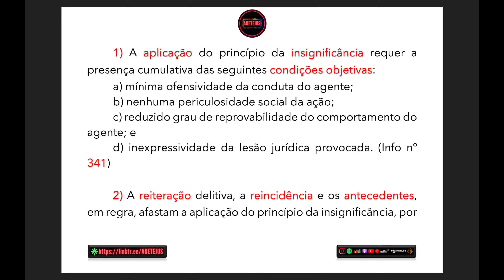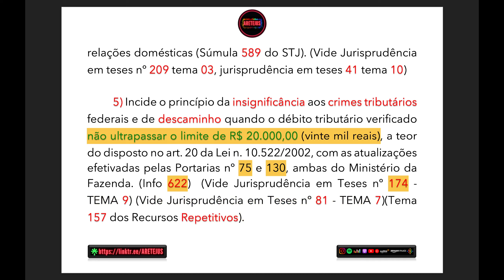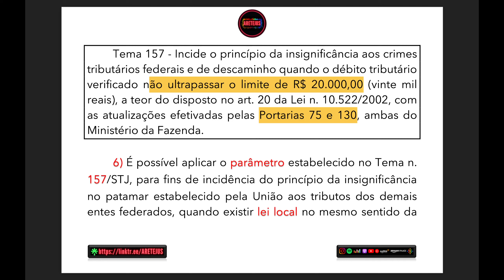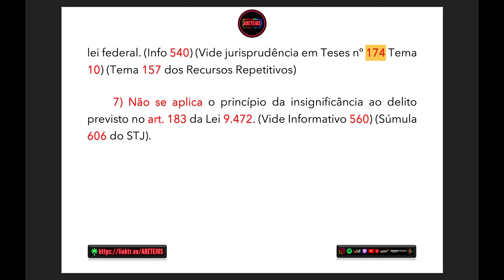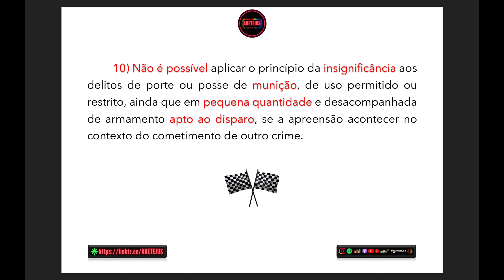Jurisprudência em Teses 219 Princípio da Insignificância em Audiobook 🎧📚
🗓️No dia 18 de agosto de 2023 foi publicada a edição 219 da Jurisprudências em Teses tratando do Princípio da Insignificância.